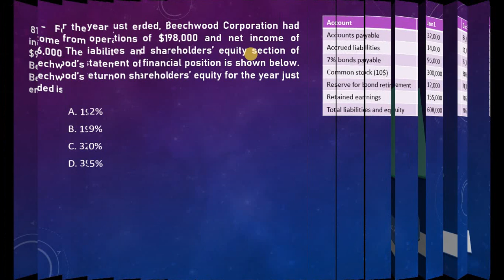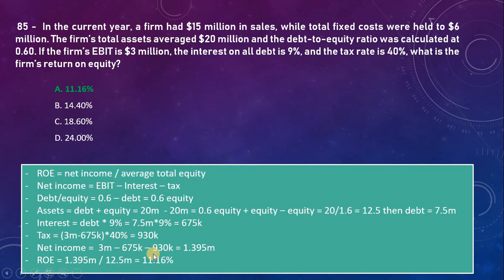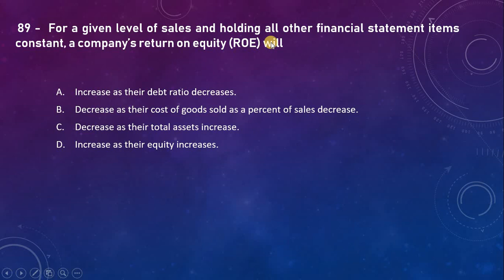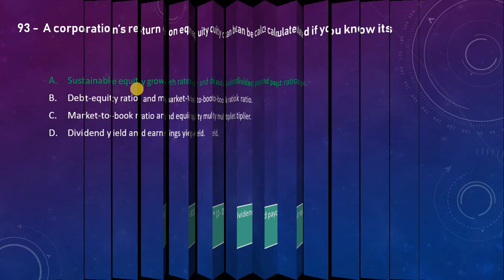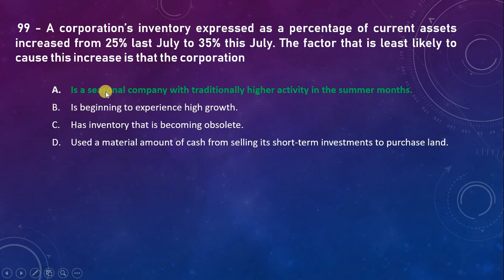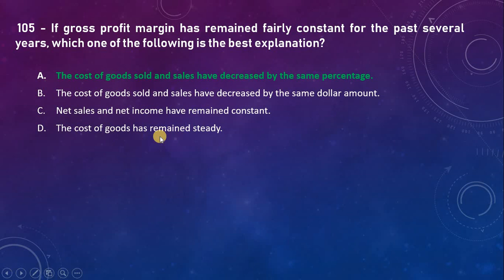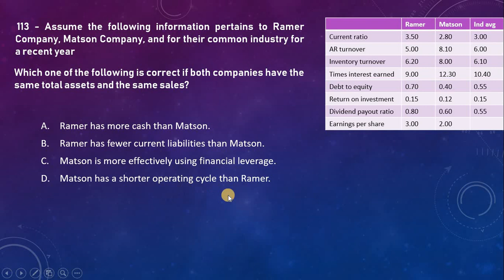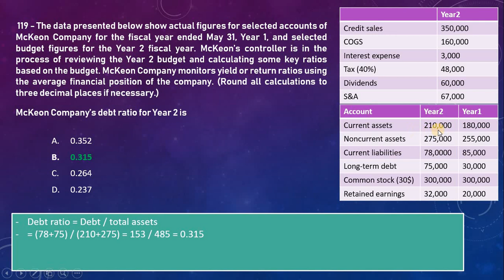CMA question bank - Ratio analysis - Unit 6 (3-4)